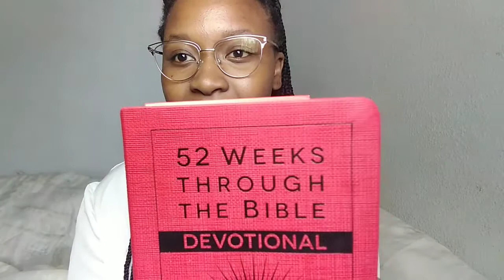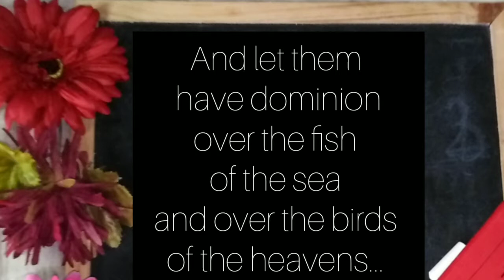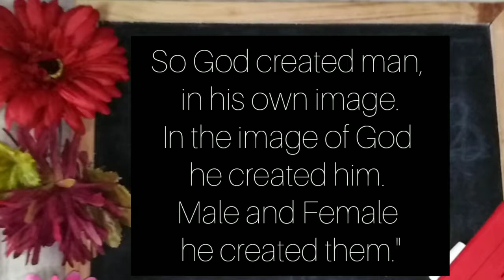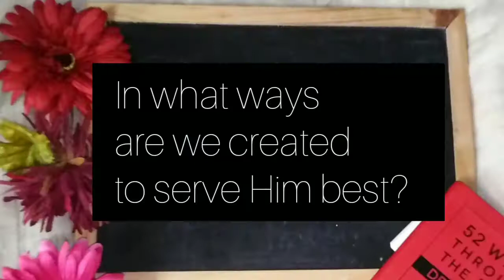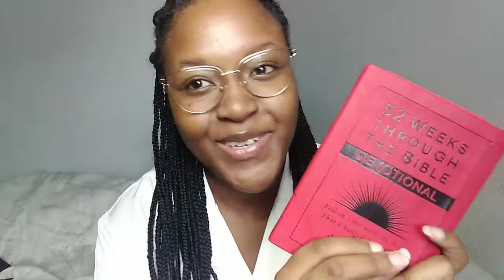Study The Bible With Me: What does it mean to be made in God's image | 52 Week Devotional Episode 1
Hello there fellow Queens and Kings!

This is episode 1 of my devotional series. I hope you do enjoy it.

Mmosi